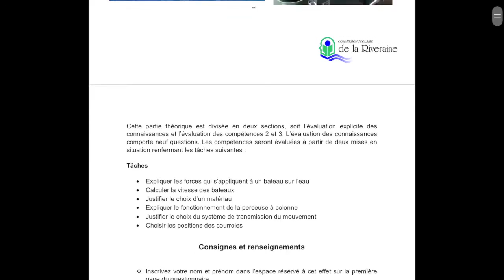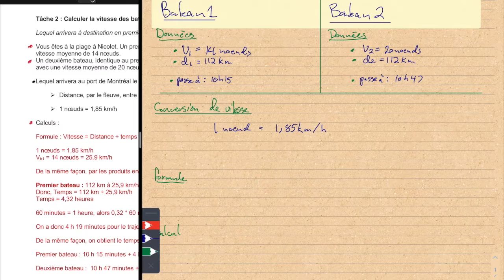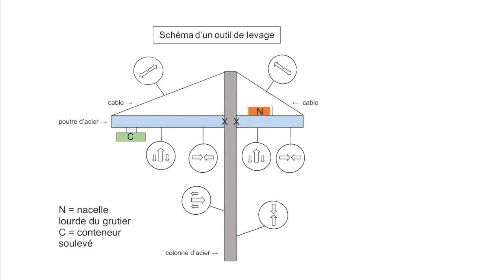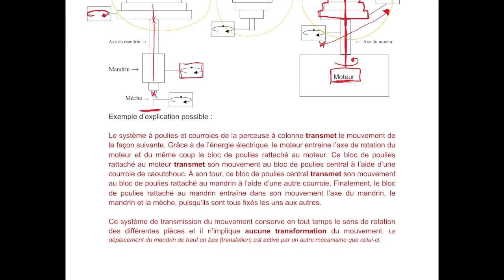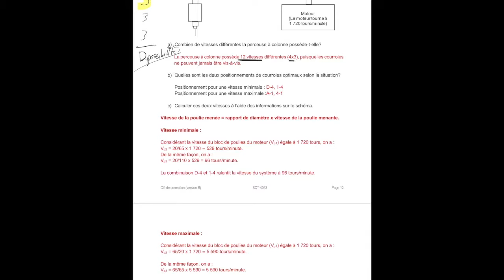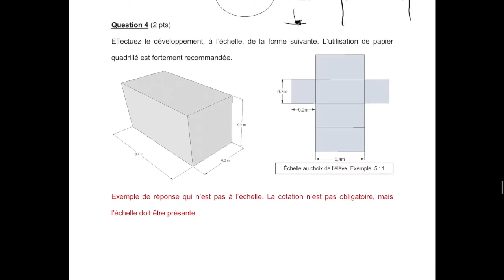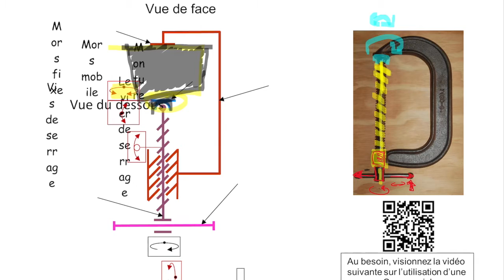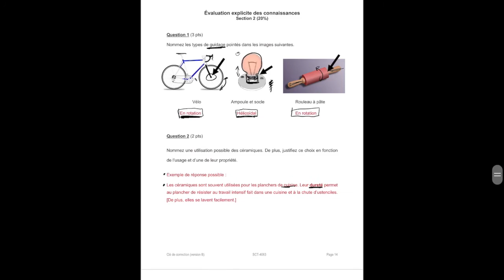SCT4063 - Correction SAÉ version B